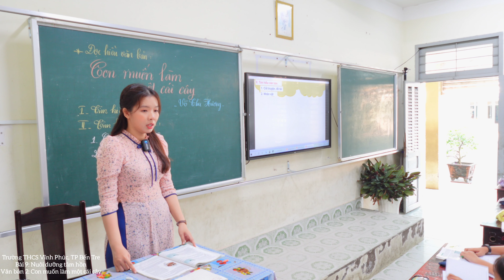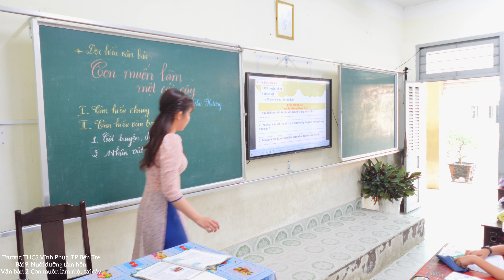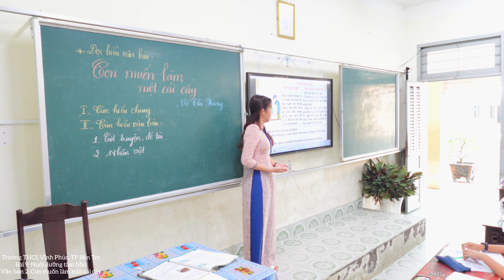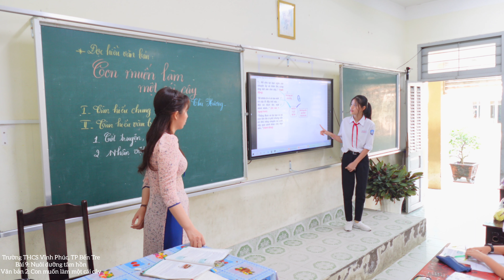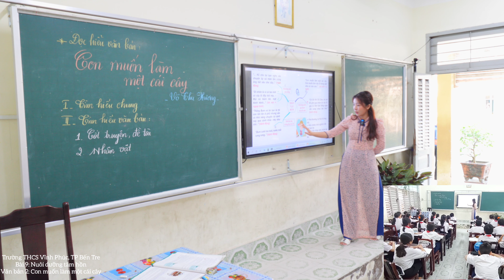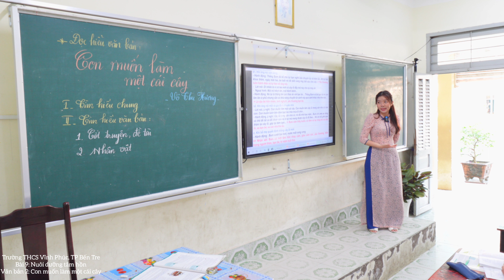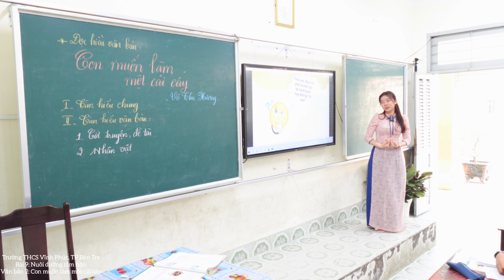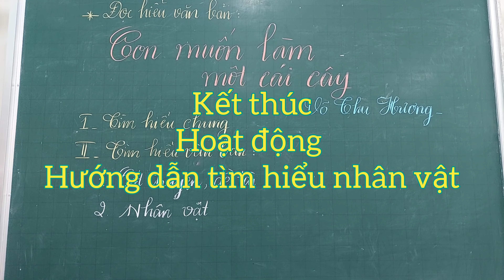GDPT 2018 Nuôi dưỡng tâm hồn Con muốn làm một cái cây - Ngữ văn 6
Soạn bài Con muốn làm một cái cây - Chân trời sáng tạo
* Chuẩn bị đọc

Có kỉ vật hay hình ảnh nào của một người thân mà em muốn giữ mãi hay không? Kỉ vật hay hình ảnh đó có ý nghĩa như thế nào đối với em?

Trả lời:

- Em có kỉ vật của bà nội để lại, đó chính là chiếc lược chải tóc của bà. Nó là món quà cuối cùng bà để lại cho em trước khi mất. Nó vô cùng quan trọng đối với em, mỗi lần nhìn thấy nó em nhớ tới hình ảnh bà ngồi chải tóc cho em. Em quý trọng nó vô cùng.
* Trải nghiệm cùng văn bản

1. Ông nội nghĩ đến việc trồng cây ổi cho Bum từ khi chưa chào đời. Điều này thể hiện tình cảm gì của ông đối với cháu?

Trả lời:

- Ông nội nghĩ đến việc trồng cây ổi cho Bum từ khi chưa chào đời. Điều này thể hiện ông rất yêu thương và mong ngóng sự chào đời của Bum đến với cuộc sống này.

2. Em đã từng mơ ước điều gì?

Trả lời:

- Em đã từng mơ ước có căn phòng nhỏ riêng cho mình tại ngôi nhà cũ.

3. Khi nghe cô giáo nói về mơ ước của Bum, bố mẹ Bum đã "ngay lập tức bàn nhau trồng một cây ổi trong sân nhà", hành động đó thể hiện điều gì về bố mẹ Bum?
Trả lời:

-  Khi nghe cô giáo nói về mơ ước của Bum, bố mẹ Bum đã "ngay lập tức bàn nhau trồng một cây ổi trong sân nhà", hành động đó thể hiện bố mẹ rất quan tâm đến cảm xúc và suy nghĩ của con, cố gắng lắng nghe và thấu hiểu con mình.

4. Vì sao Bum cười toe toét mà nước mắt rưng rưng?

Trả lời:

- Bum cười toe toét nhưng nước mắt rưng rưng vì Bum vui khi bố mẹ trồng một cây ổi trước nhà có thể rủ bạn bè thân ngày xưa đến chơi. Khóc vì cảm động trước sự quan tâm của bố mẹ đã giúp Bum thực hiện mơ ước.

* Suy ngẫm và phản hồi

1. Câu chuyện này viết về đề tài gì?

Trả lời:

- Câu chuyện này viết về đề tài tình yêu thương, sự chia sẻ từ những điều nhỏ bé, gần gũi xung quanh chúng ta.

2. Liệt kê các chi tiết nhà văn miêu tả về ông nội và Bum. Từ các chi tiết đó, em hãy rút ra nhận xét về đặc điểm của ông nội.

Trả lời:

-  Các chi tiết nhà văn miêu tả ông nội và Bum là:

+ Bum và các bạn hái và chia nhau những trái chín thơm lừng.

+ Còn ông nội bắc một chiếc ghế ra đầu sân, ngồi đó nghe đài, đưa mắt nhìn theo lũ trẻ và cười rất hiền lành.

- Qua đó, em thấy ông nội là một người hiền từ, phúc hậu và rất thương trẻ con.

3. Theo em, Bum có phải là một cậu bé hạnh phúc hay không? Hãy giải thích ý kiến của em.

Trả lời:

- Theo em, Bum là một cậu bé vô cùng hạnh phúc vì:

+ Có người ông rất yêu thương và quan tâm đến cậu,

+ Và cha mẹ Bum thì sẵn sàng thực hiện mơ ước của Bum thành hiện thực.

4. Hình ảnh cây ổi xuất hiện từ đầu đến cuối câu chuyện thể hiện ý nghĩa gì?

Trả lời:

-  Hình ảnh cây ổi xuất hiện từ đầu đến cuối như một minh chứng cho tình yêu thương của mọi người trong gia đình dành cho Bum.

5. Qua câu chuyện này, tác giả muốn gửi gắm thông điệp gì đến người đọc?

Trả lời:

- Qua câu chuyện tác giả muốn gửi đến người đọc thông điệp tình yêu thương, sự sẻ chia từ những điều nhỏ bé xung quanh chúng ta, từ những người yêu thương chúng ta trong gia đình

6. Dựa vào sơ đồ sau, hãy chỉ ra một số điểm giống và khác nhau (trong hành động, suy nghĩ, tâm trạng) giữa Đa-ni và Bum:
Trả lời:

 - Giống nhau:

+ Nhân vật Đa-ni và nhân vật Bum là những đứa trẻ với tâm hồn trong sáng, tươi đẹp, suy nghĩ của hai nhân vật có nét tương đồng với nhau.

- Khác nhau:

+ Nhân vật Bum có mơ ước và dám nói ra mơ ước của mình.

+ Còn nhân vật Đa-ni là cô bé có chiều sâu nội tâm nhưng không thể hiện ra bên ngoài.

7. Em đã bao giờ làm việc gì đem lại niềm vui cho người khác hay chưa? Hãy chia sẻ với bạn về việc làm đó.

Trả lời:

- Em đã từng đem lại niềm vui cho bố mẹ đó là đạt kết quả học tập thật tốt trong từng năm học qua đi,

-  Em sẽ vẫn luôn cố gắng hơn nữa.

Xem thêm các bài Soạn văn lớp 6 Chân trời sáng tạo hay nhất, ngắn gọn khác:

Và tôi nhớ khói

Thực hành tiếng Việt trang 71

Cô bé bán diêm

Kể lại một trải nghiệm của bản thân trang 75

Kể lại một trải nghiệm đáng nhớ đối với bản thân